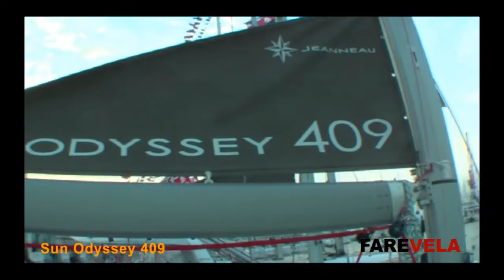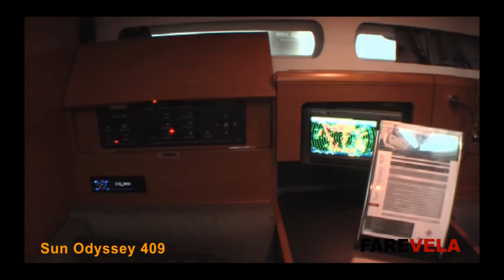New Sun Odyssey 409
Il nuovo Sun Odyssey 409 di Jeanneau esposto al 50° Salone Internazionale di Genova 2010. Video realizzato grazie alla collaborazione con Barcheinvideo.com